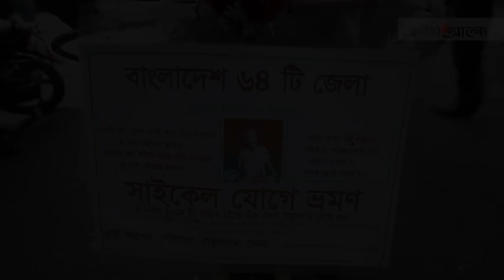বাইসাইকেলে চেপে ৬৪টি জেলা ভ্রমণ! || Prothom Alo News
ANTI-PIRACY WARNING